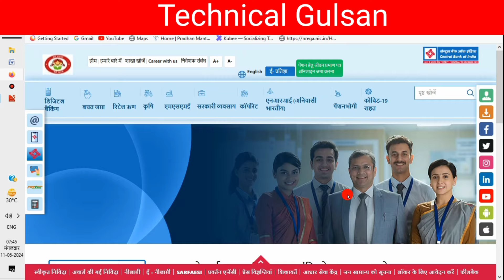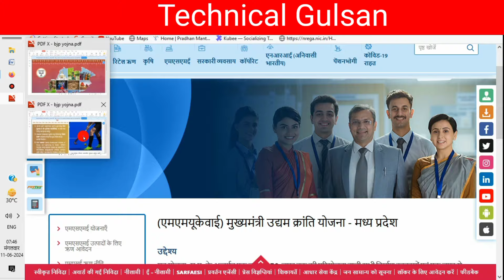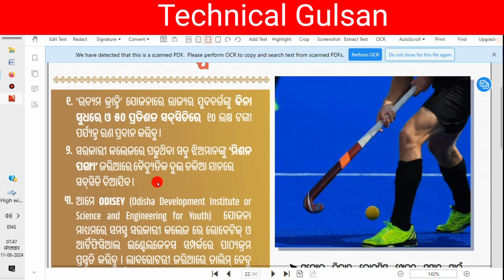Mukhya Mantri udyog kranti Yojona odisha//Cm mohan Charan Majhi Yojona//Cm mohan majhi new scheme//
Notice:
Naveen Patnaik nua scheme
Naveen Patnaik new yojna